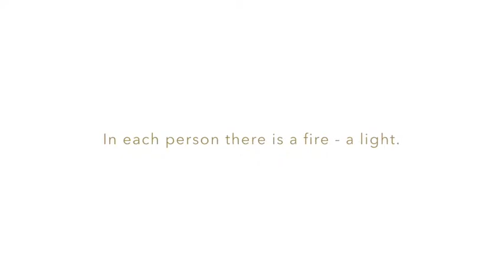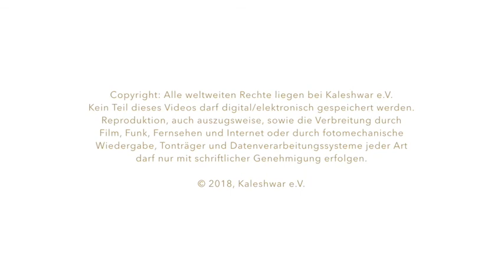The Light in You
Public Talk with Tatyanna - Excerpt
May 25th, 2018 | Tearoom Prostějov, Czech Republic